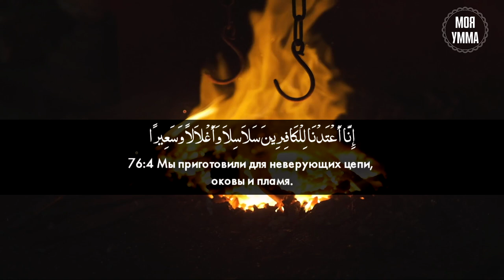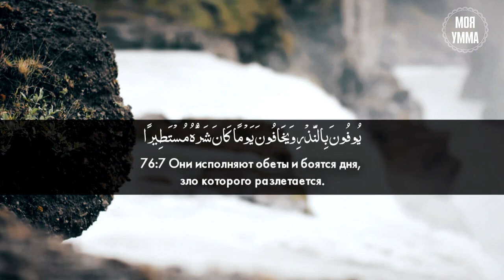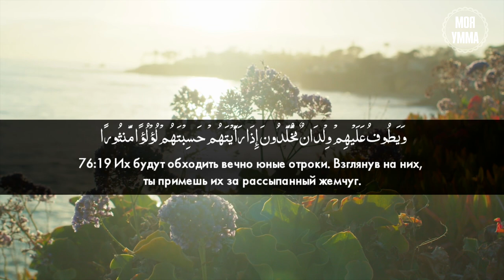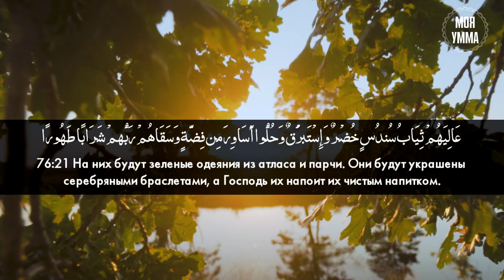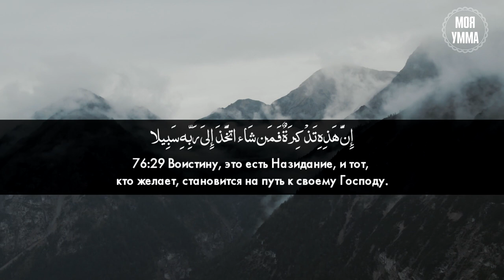Сура 76-я Аль-Инсан. Асхат Гиматдинов